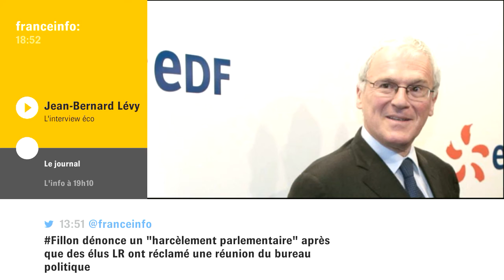Jean-Bernard Levy, PDG d'EDF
L'action EDF en baisse après la publication des résultats 2016. Le patron d'EDF se veut rassurant : "nous sommes en ligne avec ce que nous avions prévu"